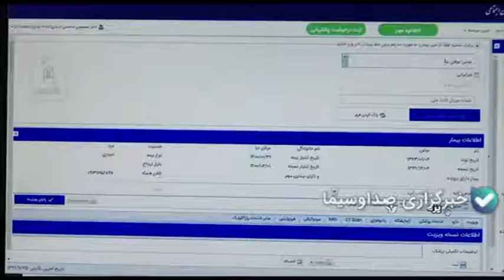طرح ایستگاه پایانی دولت دوازهم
طرح‌های ایستگاه پایانی دولت دوازدهم
افتتاح پایانی طرح‌های ملی در دولت دوازدهم، مربوط به کدام طرح‌ها بود؟